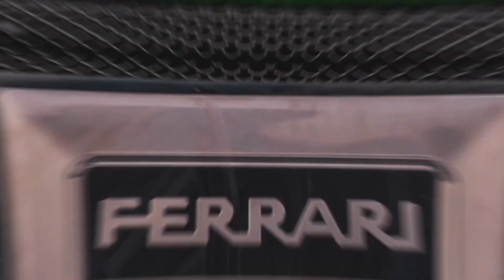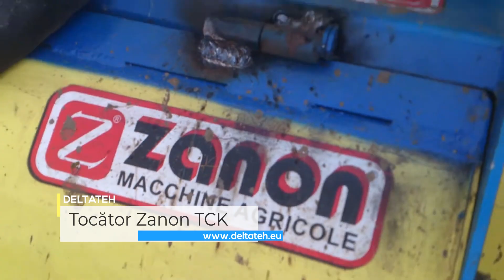Tocator Zanon TCK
Tocătorul de crengi Zanon, model TCK, este un echipament profesional de serie medie, proiectat special pentru întreținerea plantațiilor de viță-de-vie și a livezilor. Cu o structură robustă și un design orientat către eficiență, acest tocător este echipat cu un rotor special care trage lăstarii și crengile în interiorul utilajului, unde un sistem de ciocane de 1200 g asigură mărunțirea eficientă a materialului lemnos. Ciocanele sunt capabile să toace crengi cu diametrul de până la 6-7 cm, oferind astfel o soluție optimă pentru gestionarea resturilor vegetale.

Caracteristicile sale profesionale includ:

1. Ciocane de înaltă performanță: Ciocanele de 1200 g pot toca crengi de 6-7 cm în diametru, oferind o capacitate excelentă de mărunțire.
2. Reductor cu sistem de protecție internă: Asigură o funcționare sigură și protejează componentele interne ale tocătorului, extinzându-i durata de viață.
3. Rotor pentru tragerea crengilor: Rotorul trage crengile și lăstarii direct în camera de tocare, facilitând o prelucrare rapidă și eficientă.
4. Plasă pentru controlul fracției: Permite mărunțirea materialului lemnos la o dimensiune optimă, garantând o distribuție uniformă a masei lemnoase tocate pe sol.

Tocătorul Zanon TCK este disponibil în mai multe variante de lățime de lucru, adaptate diferitelor necesități, de la 1000 mm până la 2100 mm. Greutatea, puterea minimă necesară și numărul de ciocane variază în funcție de model, oferind astfel flexibilitate în funcție de tipul de teren și de necesitățile culturii.

Cu un preț competitiv și o construcție de înaltă calitate, tocătorul Zanon TCK este alegerea ideală pentru agricultorii care doresc un echipament durabil și eficient, dedicat îmbunătățirii întreținerii plantațiilor de viță-de-vie și livezi.